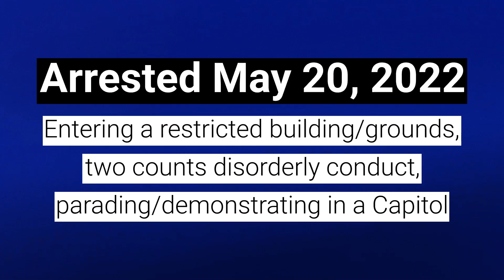US Capitol Arrests: Michael Pomeroy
Michael Pomeroy was arrested for his participation in the January 6, 2021 attack and attempted insurrection at the United States Capitol.